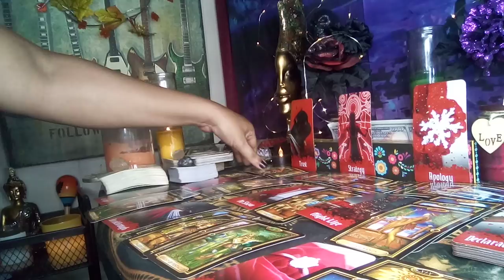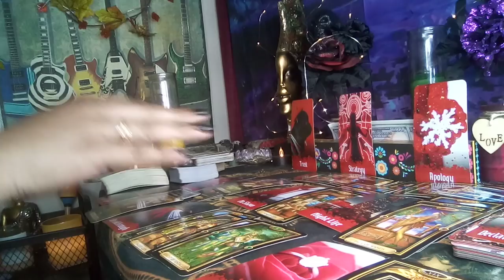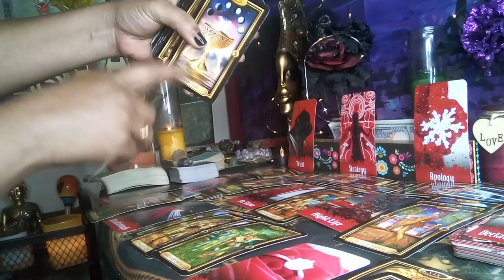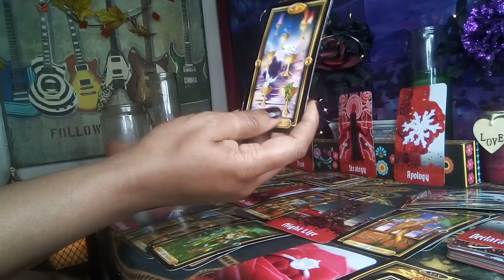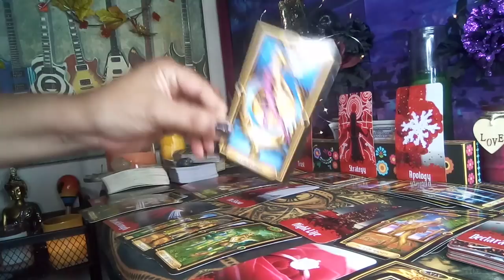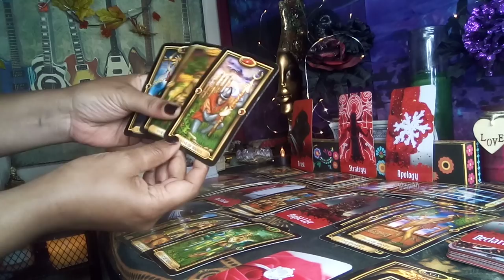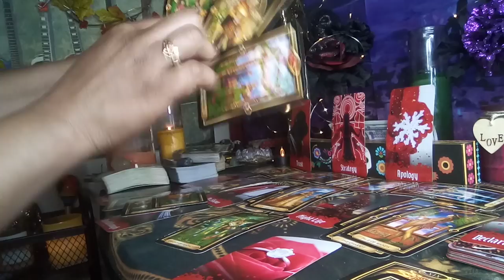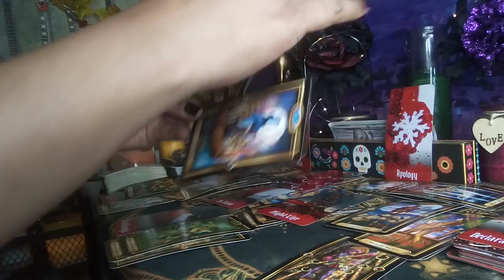SCORPIO.. TRIGGER ALERT!! SPIRIT😇 IS ALLOWING YOUR EX SOULMATE TO HAVE YOU 😍😍😍💞❤️HAPPYLOVE